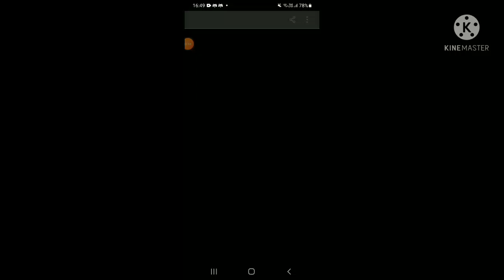Blockman Go Mod Menu 2.15.1🤑😎 [Mod Menu, Fly, Speedhack, Infinite Money, Aimbot]